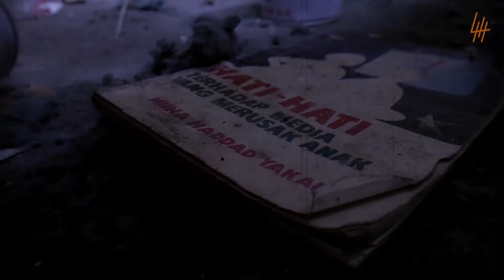🔴 547- JIWA NYA BANG HADI AKAN DI SEDOT | UJI NYALI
Hampir... hampir saja nyawa bang Hadi lewat tersedot sosok Iblis penunggu Pabrik
Jangan pernah lalai dalam mengingat Allah karena kita tak pernah tahu kapan maut menjemput!

Host : @herryroshan
Co-Host : @yan.m.ar
Cameraman : @iamahdkhan
Asst Cameraman : @gocengpakebihun
Crew : @jef_ereysee